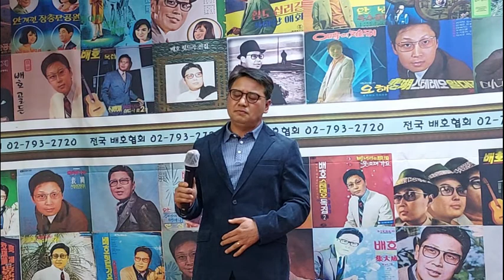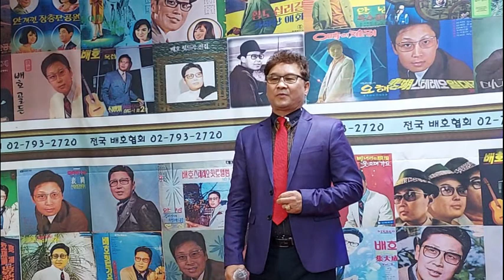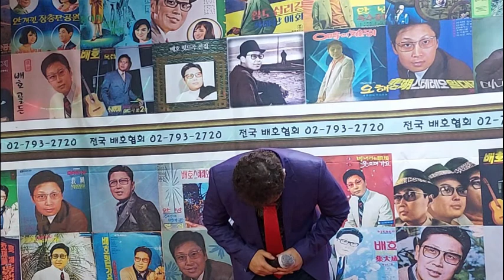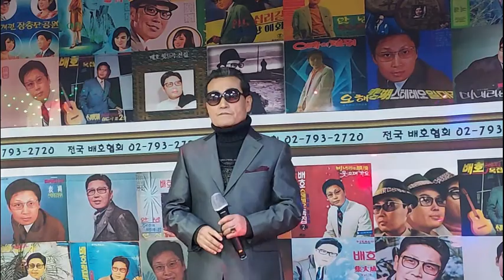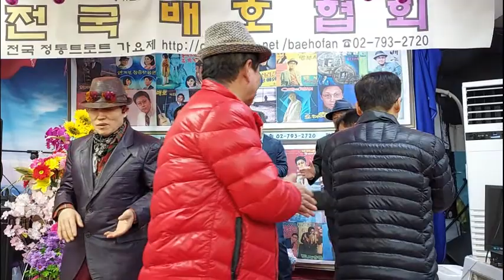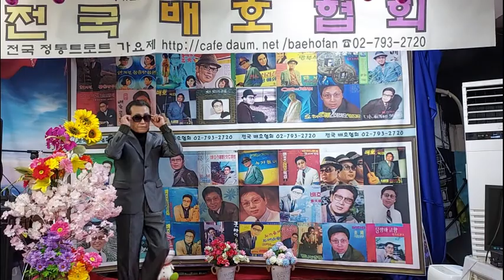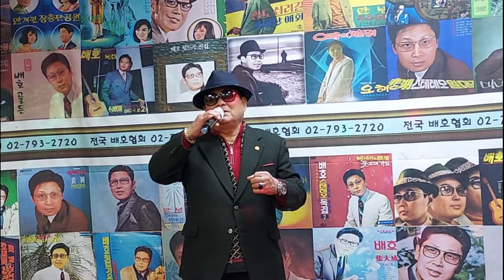전국 배호협회 회원 노래 메들리 2022년 3월 정모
불멸의 가수 배호를 기리는 전국 배호협회 회원님들의 모임에서 불흔 노래메들리 감상하기